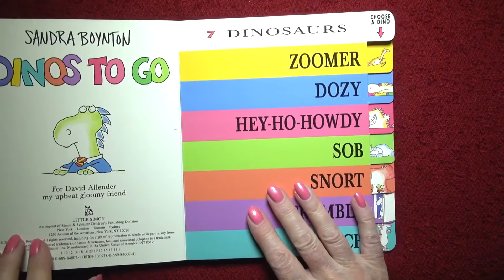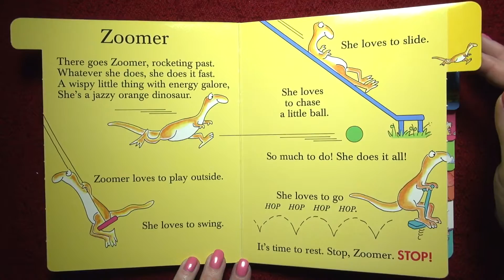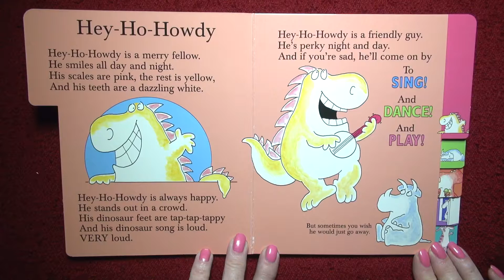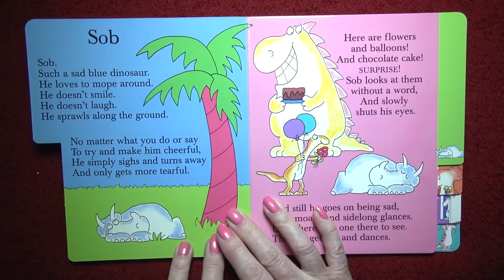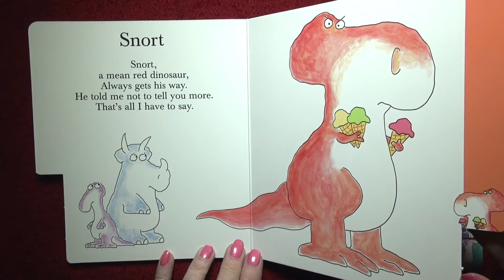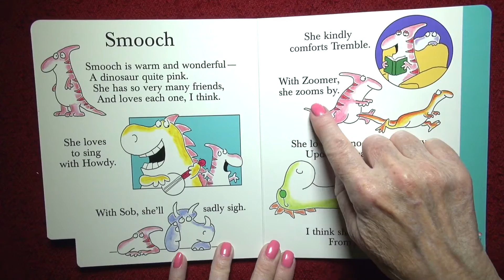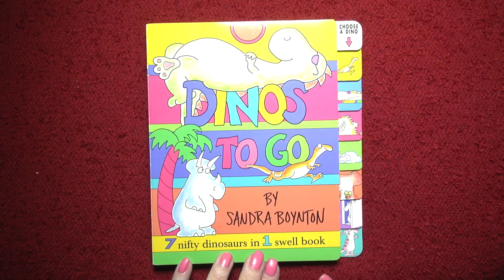Dinos to Go - Children's Book -- Read by Nita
Follow along as Nita teaches you to read while you learn about all the wonderful things you will see!  Learn perfect standard American English. Please click the Thumbs Up - Like button! To purchase this book on Amazon,